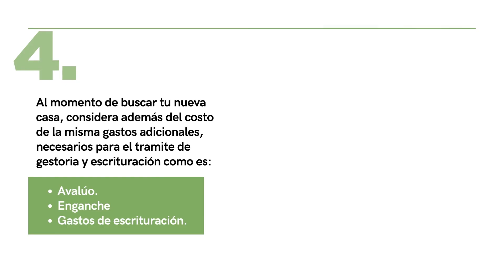Tutorial para revisar tu crédito FOVISSSTE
En este sencillo tutorial te ayudamos a revisar tu crédito Fovissste de una manera fácil y rápida.
Recuerda que si te surge algún tipo de duda, nuestros asesores estarán al pendiente para resolverla.